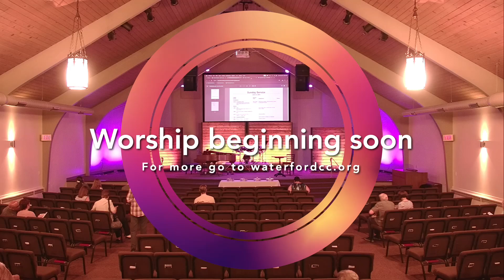LIVE STREAM 2024 06 23 10 52 32 AM